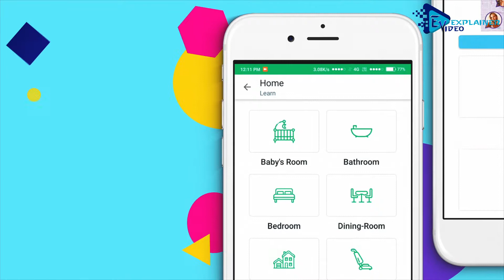English Vocabulary by EZO Apps Explainer Video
Do you have any of these problems?

We solved all of these problems to help you learn how to speak English using frequently used words. No more boring when learning English vocabulary. It's offline and free.

English Vocabulary is perfect for Beginner, Pre-Intermediate , Intermediate and Upper-Intermediate levels. Start with basic words and topics, and Learn new words daily! Review learned words and topics with flashcard, test and listening tasks features.

3000+ words with pictures and pronunciations. 14 main topics divided into 75+ subtopics. Including multilingual support to boost process of your learning. Support languages: German, Spanish, French, Russian, Turkish, Arabic...

Features:
- Learn english with pictures
- 3000+ words with pictures.
- 75+ learning topics and tests.
- Test yourself for each topics
- Flashcards to improves vocabulary memopries
- Listening test verify your vocabulary
- Learn english vocabulary from your mother language

*Benefits Of Making An Explainer Video*
Now that we know what an explainer video is and what their main characteristics are, the question is: how can it help you promote your company? We've compiled 4 great benefits they have for enhancing your marketing strategy. Check them out!